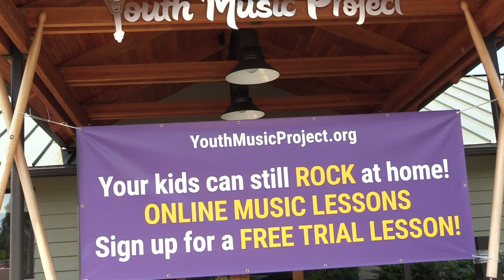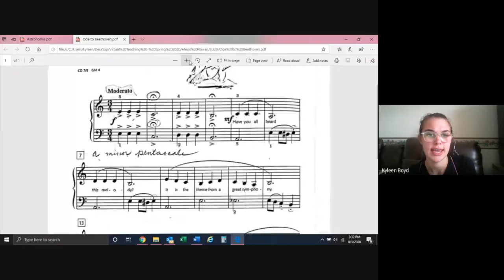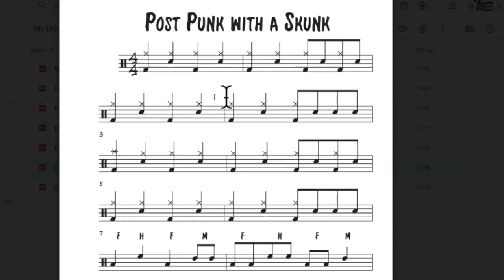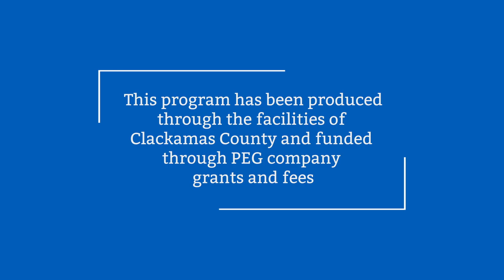Youth Music Project COVID-19 Response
A look at how the Youth Music Project is still offering music education for youth during COVID-19.